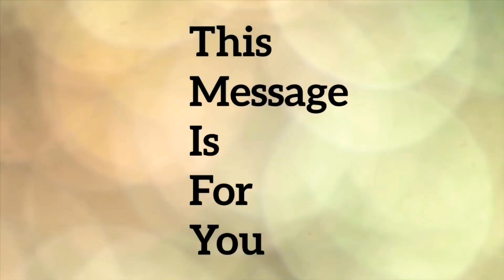TAROT FOR YOU FOR 2019!MESSAGES HERE FOR YOU 😍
Hi Lovely Angels!

𝒯𝐻𝒜𝒩𝒦 𝒴𝒪𝒰 𝐸𝒜𝑅𝒯𝐻 𝒜𝒩𝒢𝐸𝐿𝒮 🦋

MUSIC

Song 1

Song 2

🦋This is Ana Robertson, a Starseed, Psychic, Medium,Healer , Tarotist and Manifestation Coach🦋

FLOW AND FIGHT FOR YOUR DREAMS 🔑